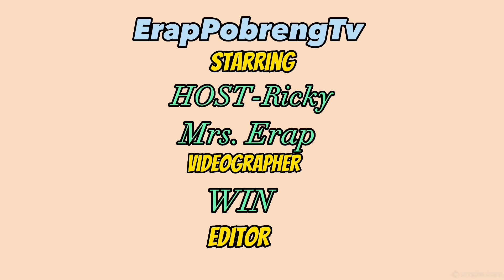EP.123MUKBANG!FRIED PORK LECHON BELLY/PINOY MUKBANG/ErapPobrengTv/iligan city